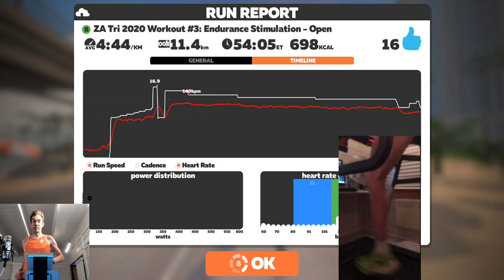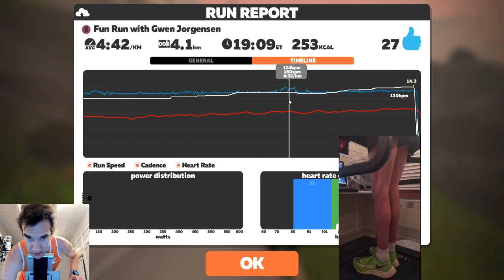Zwift Tri Academy 3 Endurance & Fun Run with Gwen Jorgensen 4 Dec 19